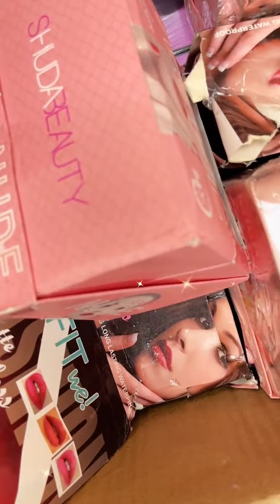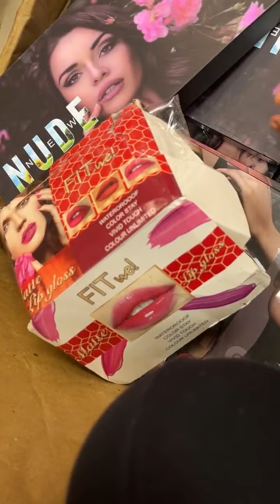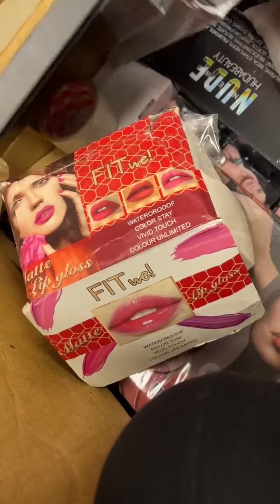Sale market lowest price good quality products original products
Top Beauty, Skin Care & Wellness Brands At Amazing Prices. Shop Online Now!All makeup totally orginal products low price products online shopping free home deliveryShop Primer, Eyeliner, Foundations, Concealers, Lipsticks, Blushes, Eyeshadow & Many More. 100% Genuine Make Up Studio Products. Amazing Offers. Best Prices Ever.